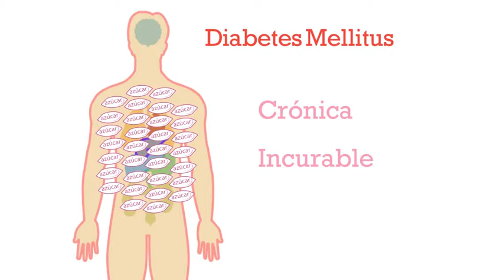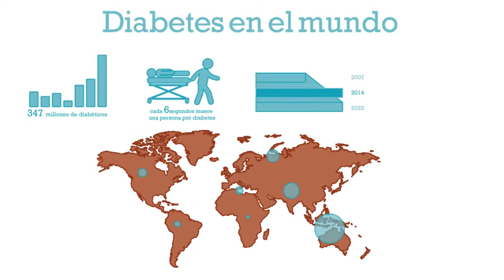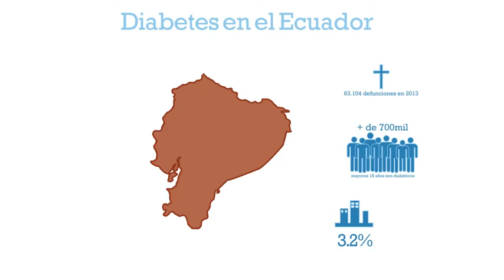La Diabetes: situación actual de la diabetes en el mundo y en Ecuador